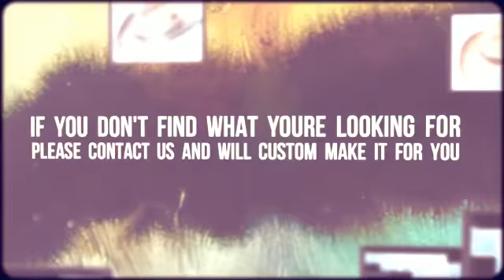!!!! "The Cowboy.com" Store where the real cowboys buy!!!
"The-cowboy.com Store where the real cowboys buy! With over 20 years of experience in the Western Wear industry". The cowboy has deep historic roots tracing back to Spain and the earliest European settlers of the Americas. Over the centuries, differences in terrain, climate and the influence of cattle-handling traditions from multiple cultures created several distinct styles of equipment, clothing and animal handling. As the ever-practical cowboy adapted to the modern world, the cowboy's equipment and techniques also adapted to some degree, though many classic traditions are still preserved today.

"The-cowboy.com Store where the real cowboys buy! With over 20 years of experience in the Western Wear industry". Originally, the term may have been intended literally—"a boy who tends cows." By 1849 it had developed its modern sense as an adult cattle handler of the American West. Variations on the word "cowboy" appeared later. "Cowhand" appeared in 1852, and "cowpoke" in 1881, originally restricted to the individuals who prodded cattle with long poles to load them onto railroad cars for shipping. Names for a cowboy in American English include buckaroo, cowpoke, cowhand, and cowpuncher. "Cowboy" is a term common throughout the west and particularly in the Great Plains and Rocky Mountains, "Buckaroo" is used primarily in the Great Basin and California, and "cowpuncher" mostly in Texas and surrounding states."The-cowboy.com Store where the real cowboys buy! With over 20 years of experience in the Western Wear industry".

the cowboy, cowboy, the cowboy, the-cowboy, the cowboy, cowboy hat, cowboy hats, cheap cowboy boots, the cowboy store,